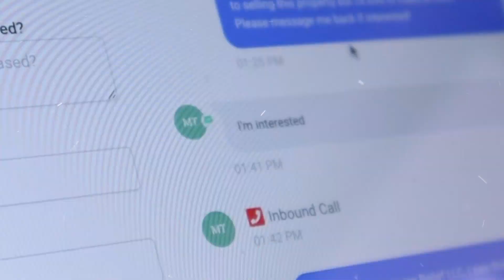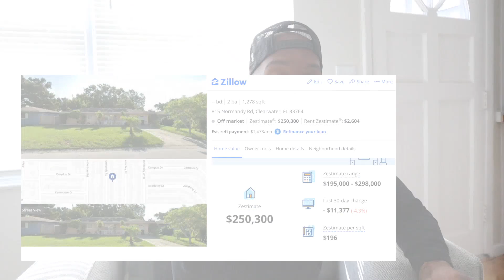How I find, evaluate, and negotiate real estate deals.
We use a number of marketing strategies to find real estate deals. In this video we document the process of communicating with potential sellers and running the numbers to determine at what price we should buy it in order for it to be a profitable deal.